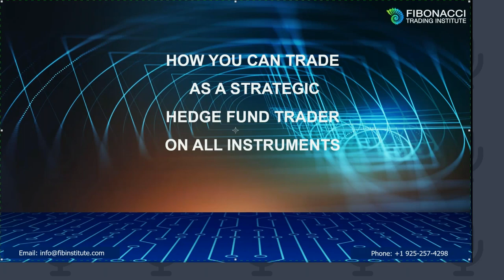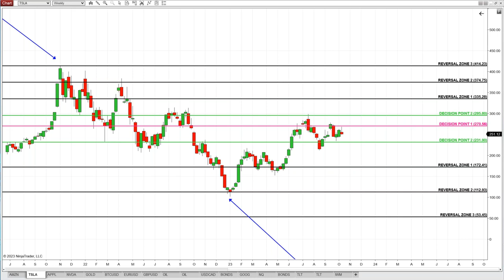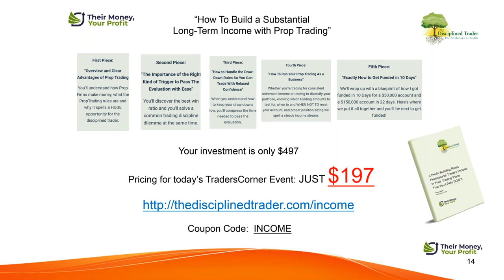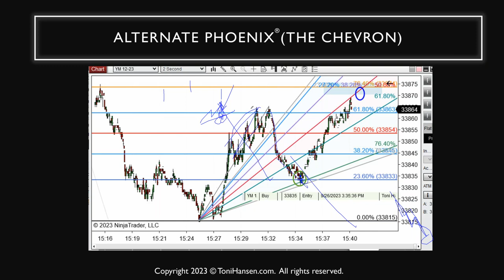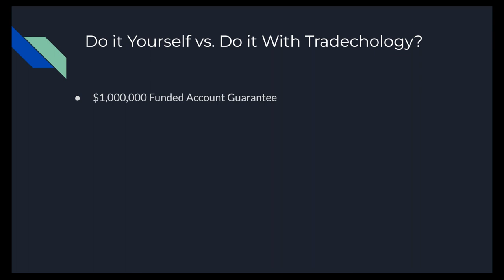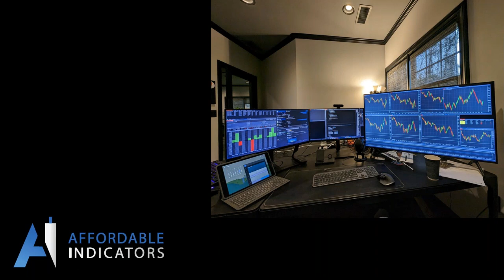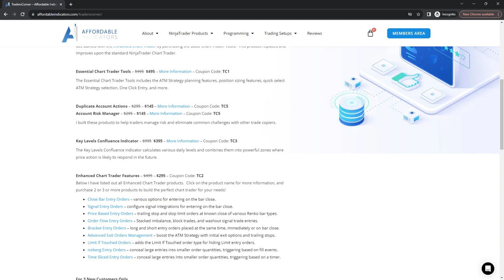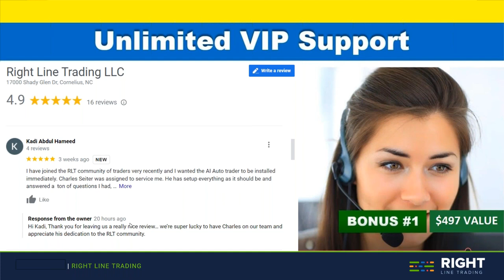Fall Special Investor's Summit Trader's Roadmap to Success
-Alla Peters-Plocher of Fibonacci Trading Institute: "How YOU Can Trade As A Strategic Hedge FundTrader"
-Norman Hallett of The Disciplined Trader: "Their Money, Your Profits: The Facts About Prop Trading"
-Toni Hansen of ToniHansen.com: "The Phoenix: A Trend Trader's Best-Kept Secret"
-Marcus Howard of Tradechology: "How to Secure $1,000,000 in Funded Trading Capital"
-Sunny Harris of Money Mentors: "Using SunnyBands and DMA_H to Trade the EMini"
-Joel Wyse of Affordable Indicators: "NinjaTrader To The Next Level – Tools For Success"
-Rory Powers of Right Line Trading: "AI Auto Trader: Next Gen Technology"